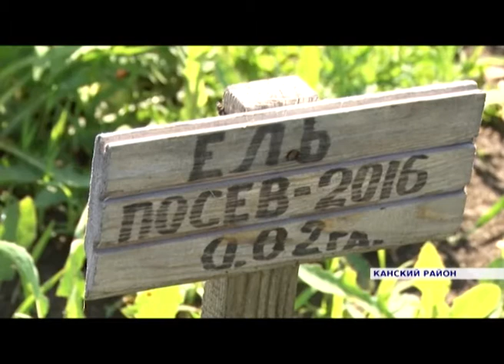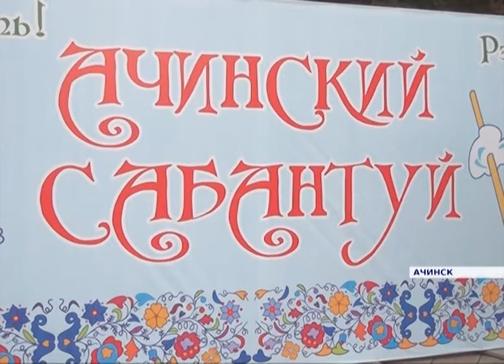Новости районов от 07.08.17